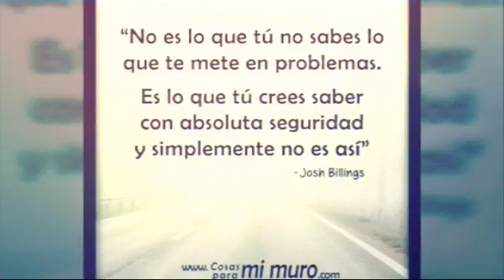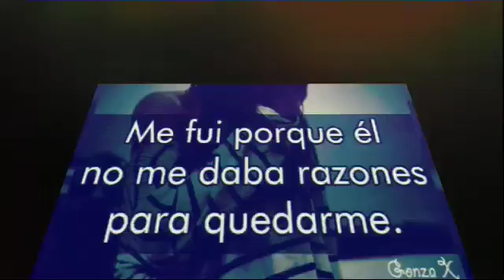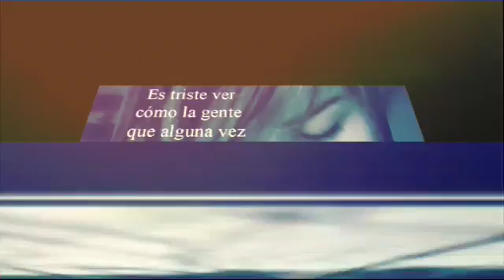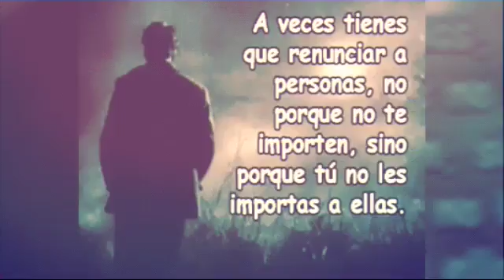Moncho ( Que sabes Tu )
Hay personas que no saben lo que es amar de verdad.